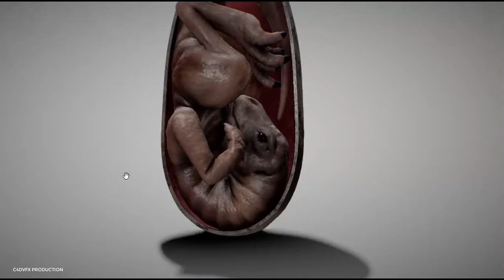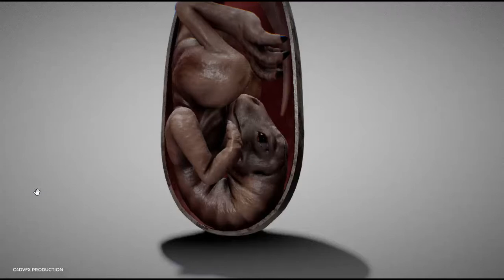The Innocent King - Tyrannosaurus Rex Embryo Model 3D